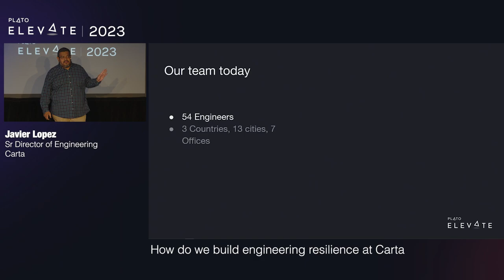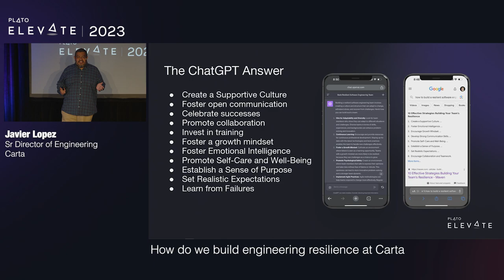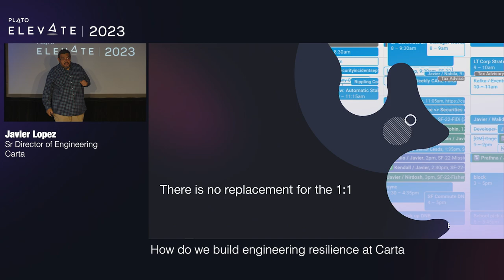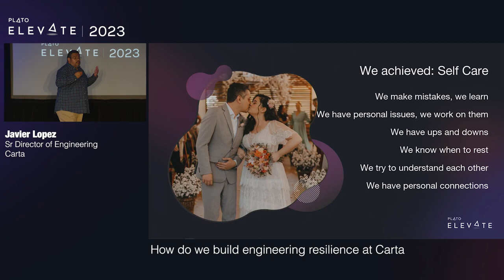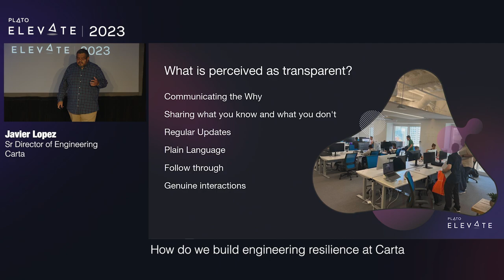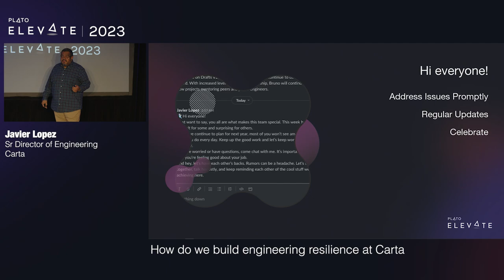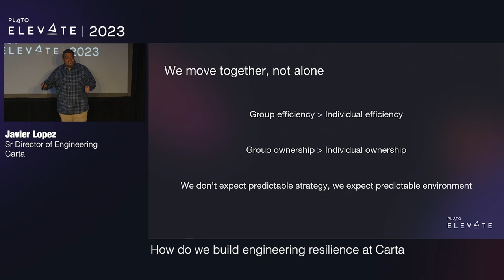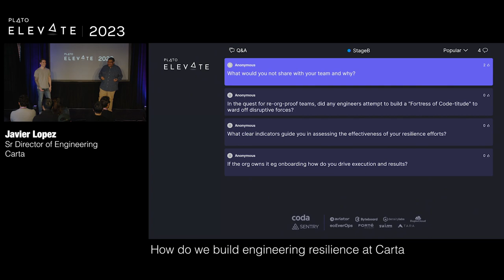How do we build engineering resilience at Carta - Javier Lopez, Sr Director of Engineering at Carta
In this insightful talk, Javier Lopez, Sr Director of Engineering at Carta, shares his experience and method for building a strong and resilient team in an environment of constant change. He elaborates on his innovative three-fold approach: listening to the individuals, talking to the humans, and trusting the group. He then talks about the importance of transparency, regular communication, and creating a predictable environment.

This talk was recorded at Elevate 2023, Plato's flagship engineering leadership conference hosted in San Francisco on Nov 7 and 8 2023.